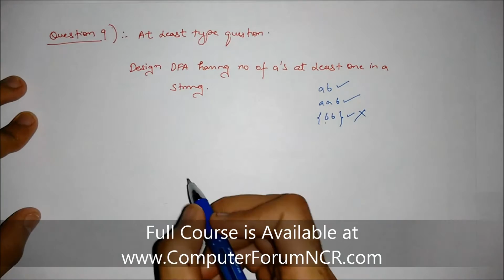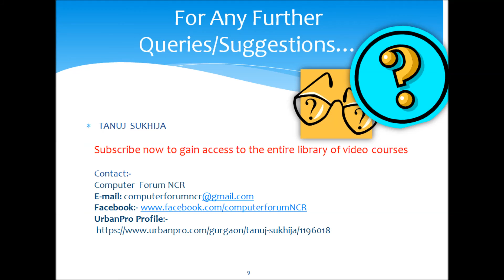Unit 1 Video 21 DFA Design Question 9 :- Accepting AT LEAST ONE A